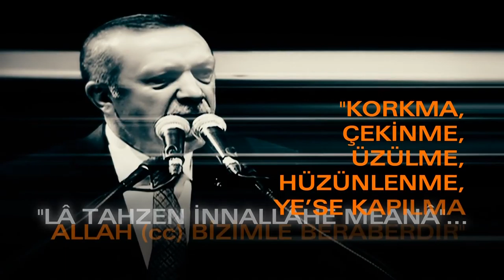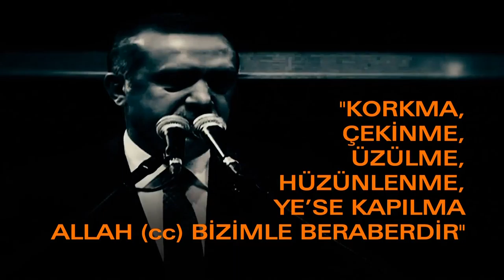HALİLİYE BELEDİYESİ DEMOKRASİ NÖBETİNDE HALKIN YANINDA OLDU